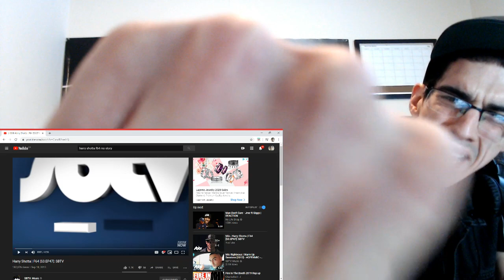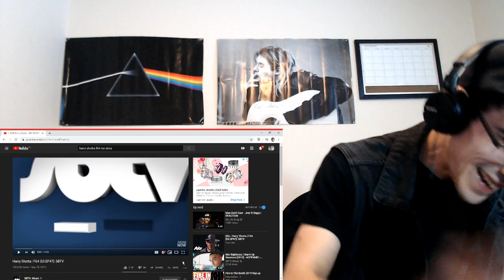Harry Shotta | F64 [S3.EP47]: SBTV | REACTION!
Maaan, I am glad these all worked out today!🙏 I hope y’all are doing DAAAAMN goooood and enjoy the evening! Stay BLESSED y’all!👊❤️